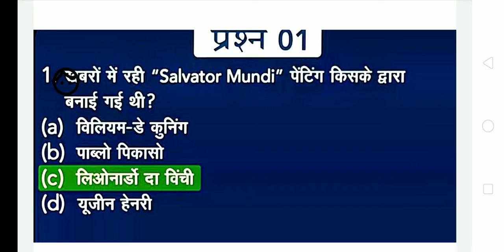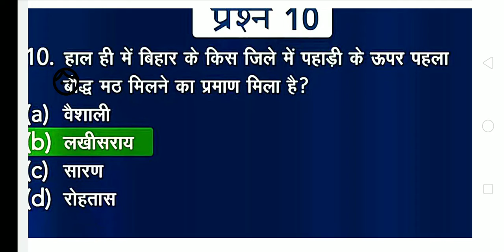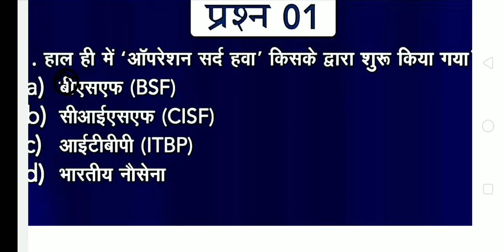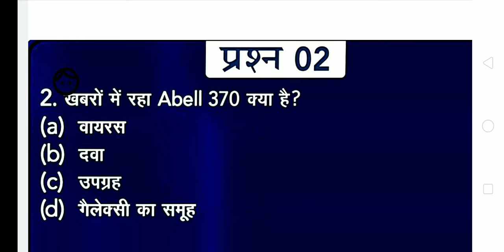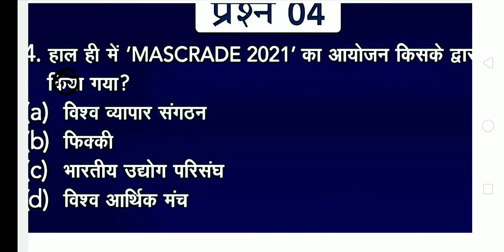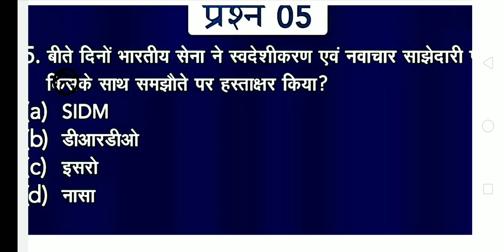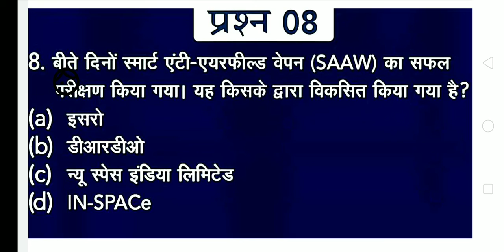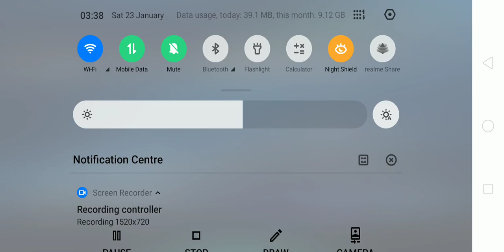TOP 10 Current Affairs : 23 January 2021